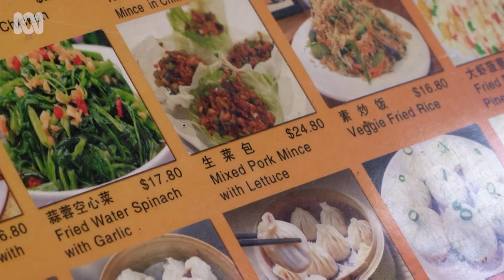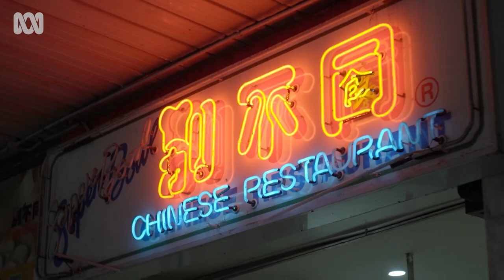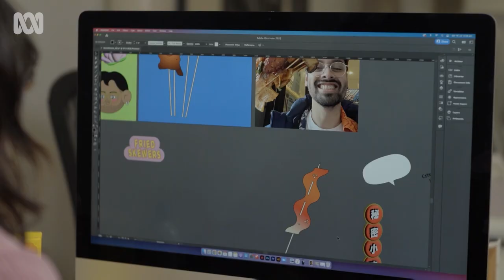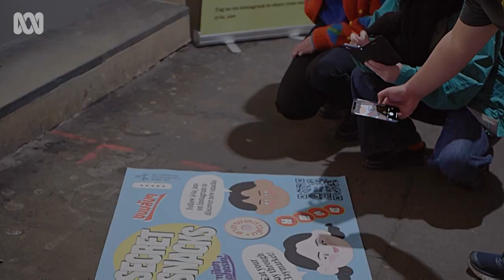Exhibition finds you the best snacks | Arts Week: Art is Everywhere | ABC Arts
In post-COVID Sydney Chinatown, artists Kalanjay Dhir and Joy Li are reconnecting communities, one snack at a time

Mariam Arcilla loves to snack, and has channelled this obsession into an interactive art project of artworks designed to help people discover the best snacks that Chinatown has to offer.

It's ABC's first ever Arts Week, and we're celebrating with an abundance of special programming. From Saturday August 6, you'll find special arts-themed programs and documentaries, thought-provoking articles and talks and much more, right across all ABC platforms.